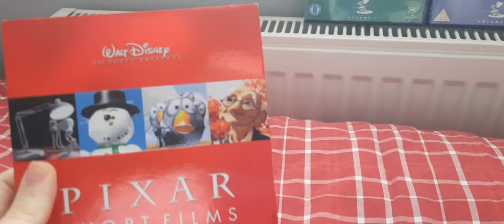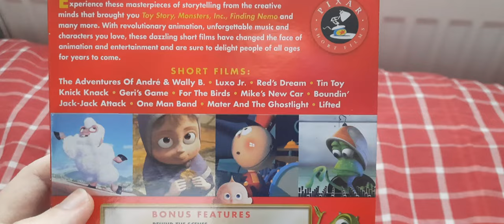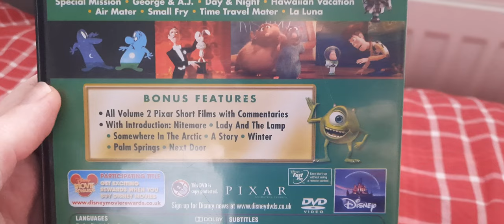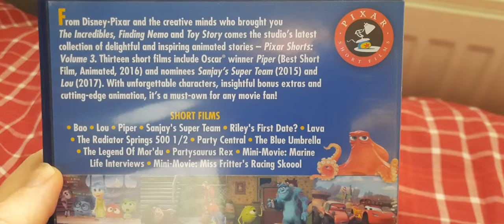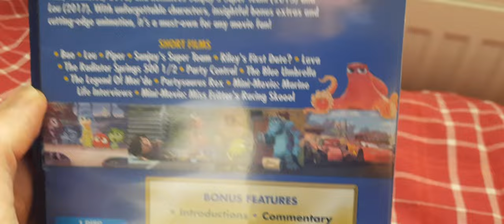Pixar Short Films Collection Volumes 1-3 (UK) DVD Unboxing